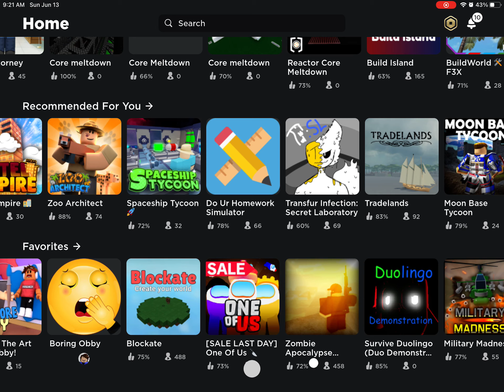Playing random games